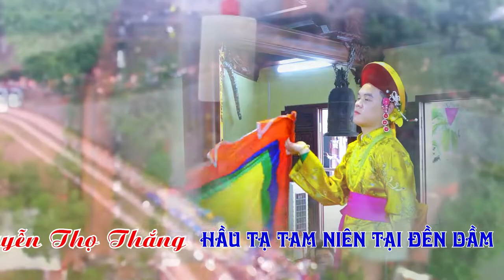Thanh Đồng Nguyễn Thọ Thắng Hầu Giá Vương Cô Đệ Nhị Tại Đền Dầm Năm 2022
ĐĂNG KÝ ĐỂ CẬP NHẬT VIDEO MỚI NHẤT
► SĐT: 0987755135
Cảm ơn !